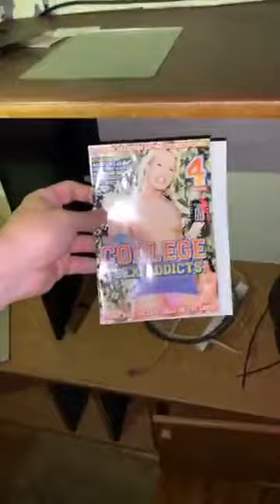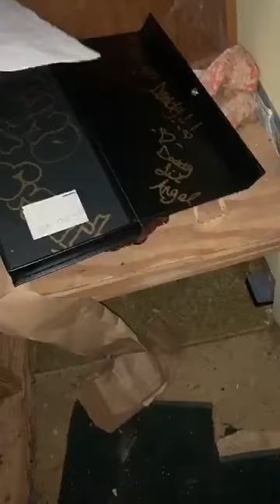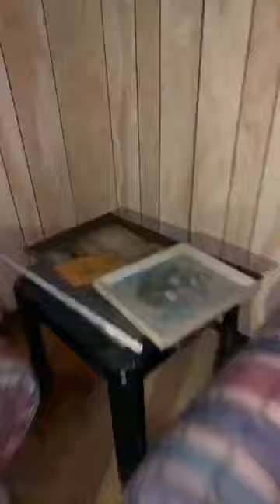Ever try on some clothes you found at a vacant house?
What do you need to look for when walking a vacant house?  Dead bodies?  Asbestos?  Jorts?  Brut?

At this point it seems I've walked thousands of vacant houses.  These walk live walk throughs happen almost daily in my fb group

In this one I put on a some deodorant i fount in the bathroom @ 7:00 minutes in.  And at 9:00 minute in I put on some jorts I find hanging on a porto potty.

There's tons of value piled in to these 12 minutes.  You just have to watch the entire video to get it lol

If you're an aspiring real estate investor, join our facebook group Roughneck 2 Real Estate and join the conversation